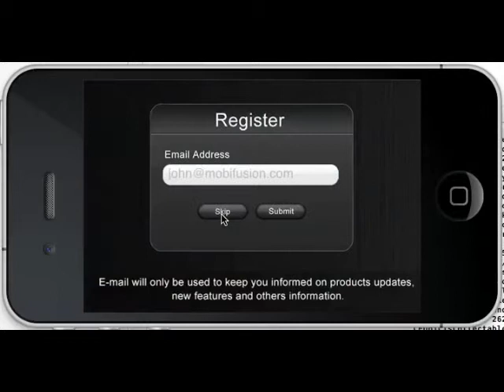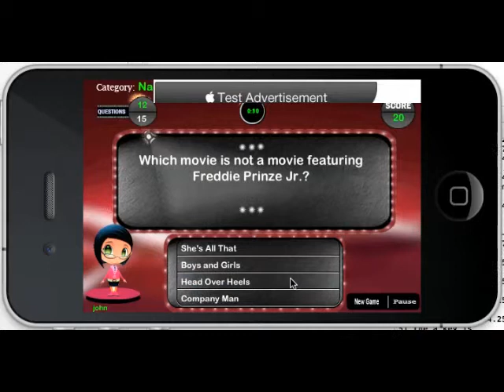Name That Movie - Trivia Game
Which Scorsese movie was based on the life of the famous boxer Jack La Motta? In which movie did Jack Nicholson play the role of Frank Costello? Who recorded "You Talk About Love" in 1963? The answer to every question in this game is related to Movie! From the classic films of the 1960s to the biggest blockbuster hits of today, test your knowledge of the unforgettable actors, songs, celebrity, director, TV Shows and story lines of hottest movies. Thousands of questions range from easy to difficult. Challenge yourself as you pass each level, save your score, and share your records on Facebook, Twitter!